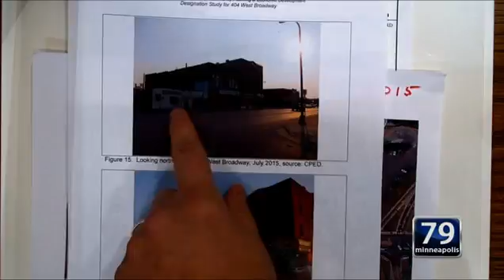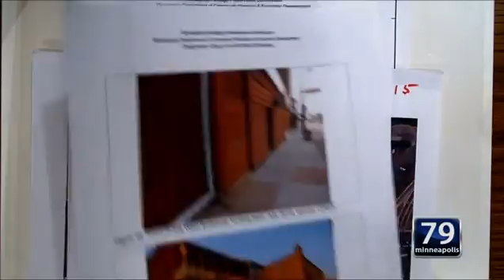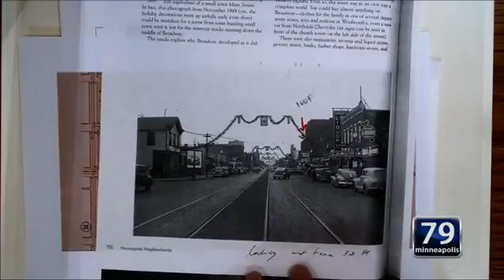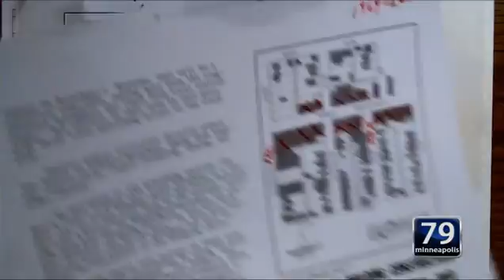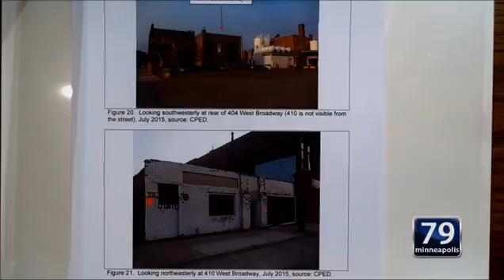January 7, 2016 Zoning & Planning (part 3)